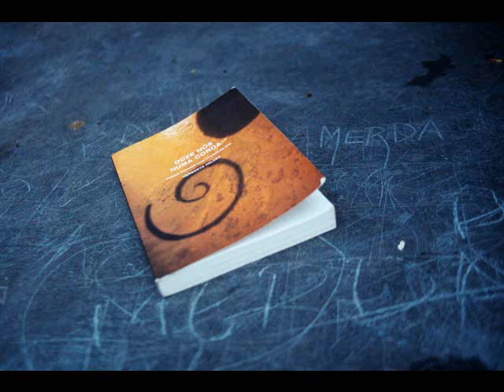Fotos de José Sousa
Fotografias de Jose Sousa: O lado de fora interior